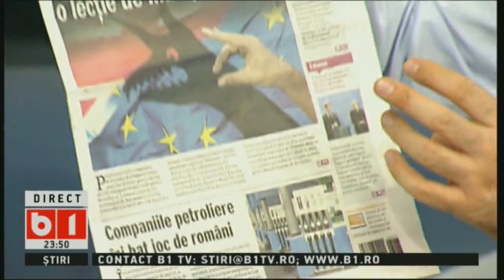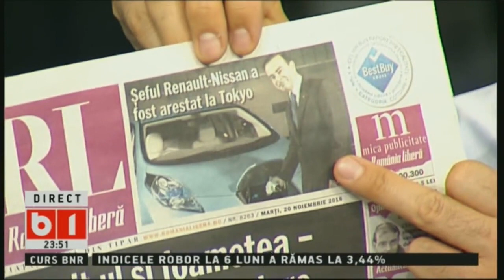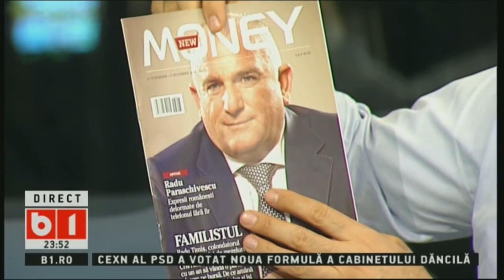LUMEA LUI BANCIU 19 NOV 2018 P3/3